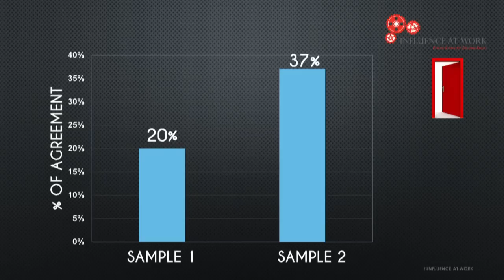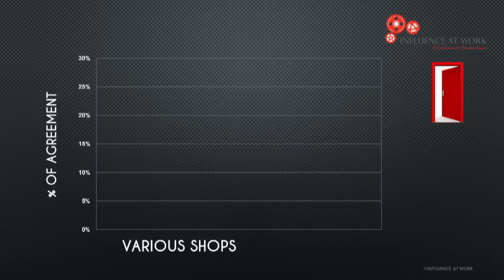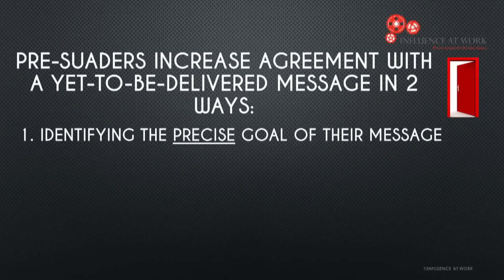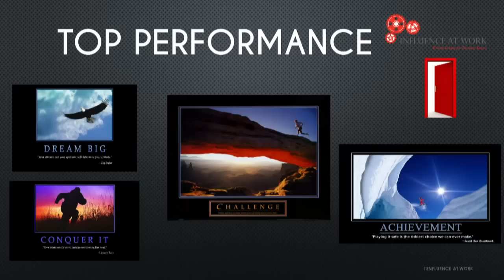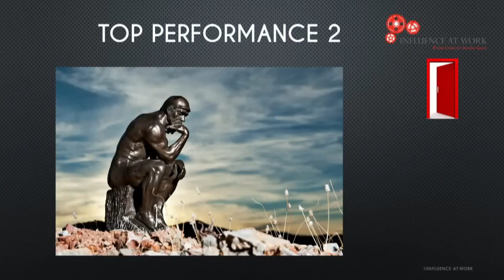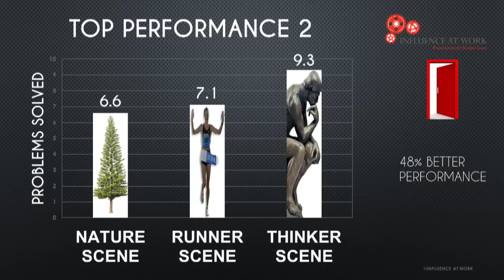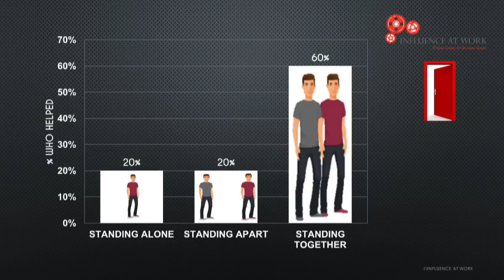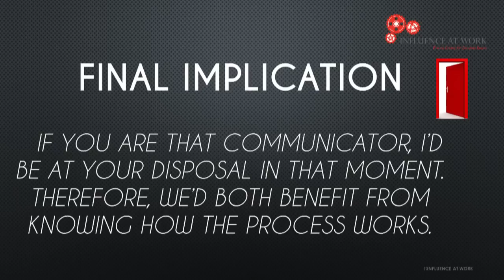The Power of Pre-Suasion | Robert Cialdini | RSA Replay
The Power of Pre-Suasion with Robert Cialdini. What separates effective communicators from truly successful persuaders? The world’s foremost expert on influence reveals the results of three decades of research.

Cialdini’s latest research shows that the secret to persuasion doesn’t lie in the message itself, but in the key moment before that message is delivered. He visits the RSA to show that the best persuaders spend more time crafting what they do and say before making a request. In this way, they gain a singular kind of persuasive traction by arranging for recipients to be receptive to a message before they encounter it. Cialdini calls this pre-suasion. “To persuade optimally,” he says, “it’s necessary to pre-suade optimally.” In other words, to change minds most effectively, a pre-suader must change initial “states of mind.”